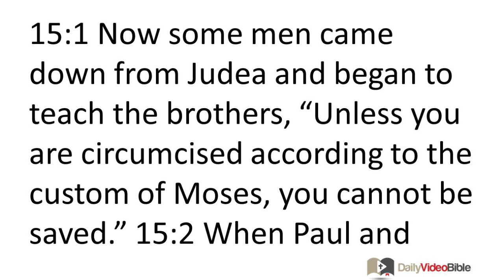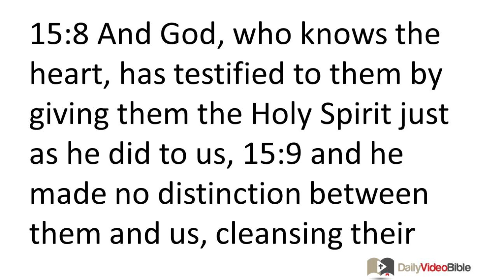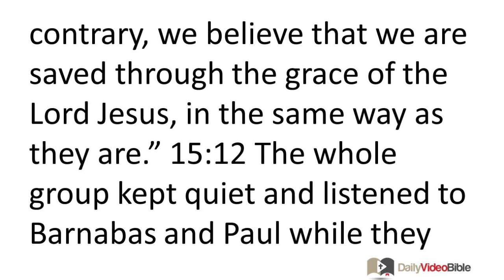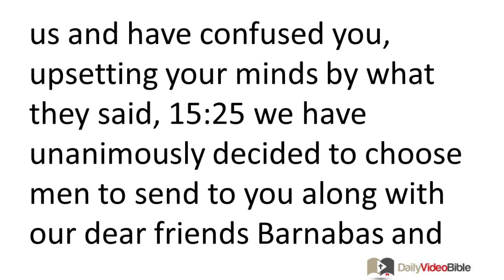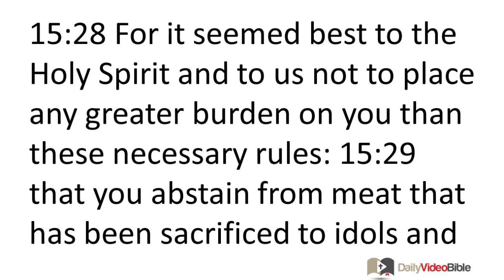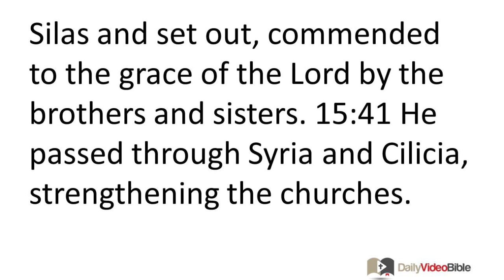May 5 Acts 15 New Testament for the Daily Video Bible DVB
Acts 15 - The Jerusalem Council

15:1 Now some men came down from Judea and began to teach the brothers, "Unless you are circumcised according to the custom of Moses, you cannot be saved." 15:2 When Paul and Barnabas had a major argument and debate with them, the church appointed Paul and Barnabas and some others from among them to go up to meet with the apostles and elders in Jerusalem about this point of disagreement. 15:3 So they were sent on their way by the church, and as they passed through both Phoenicia and Samaria, they were relating at length the conversion of the Gentiles and bringing great joy to all the brothers. 15:4 When they arrived in Jerusalem, they were received by the church and the apostles and the elders, and they reported all the things God had done with them. 15:5 But some from the religious party of the Pharisees who had believed stood up and said, "It is necessary to circumcise the Gentiles and to order them to observe the law of Moses."

15:6 Both the apostles and the elders met together to deliberate about this matter. 15:7 After there had been much debate, Peter stood up and said to them, "Brothers, you know that some time ago God chose me to preach to the Gentiles so they would hear the message of the gospel and believe. 15:8 And God, who knows the heart, has testified to them by giving them the Holy Spirit just as he did to us, 15:9 and he made no distinction between them and us, cleansing their hearts by faith. 15:10 So now why are you putting God to the test by placing on the neck of the disciples a yoke that neither our ancestors nor we have been able to bear? 15:11 On the contrary, we believe that we are saved through the grace of the Lord Jesus, in the same way as they are."

15:12 The whole group kept quiet and listened to Barnabas and Paul while they explained all the miraculous signs and wonders God had done among the Gentiles through them. 15:13 After they stopped speaking, James replied, "Brothers, listen to me. 15:14 Simeon has explained how God first concerned himself to select from among the Gentiles a people for his name. 15:15 The words of the prophets agree with this, as it is written,